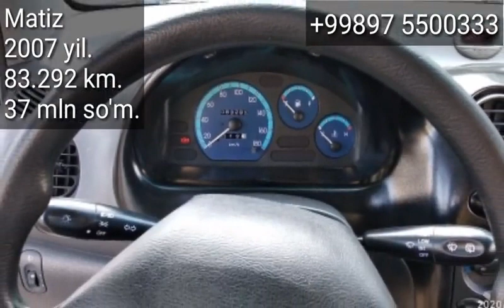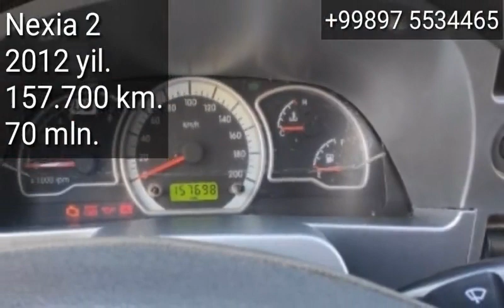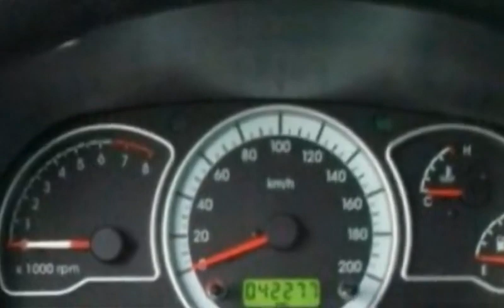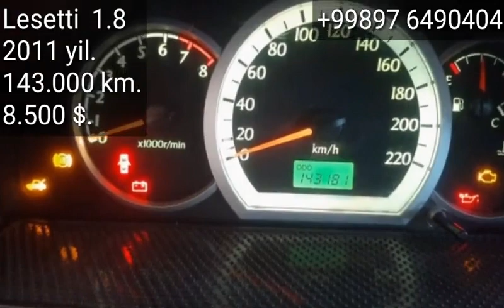Denov online Moshina Bozor narxlari.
..Assalomu alaykum.